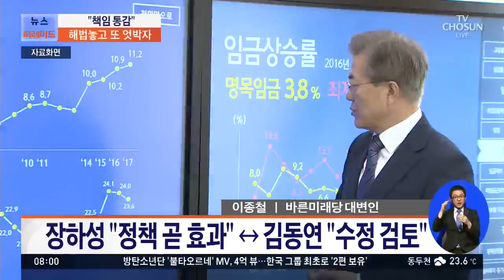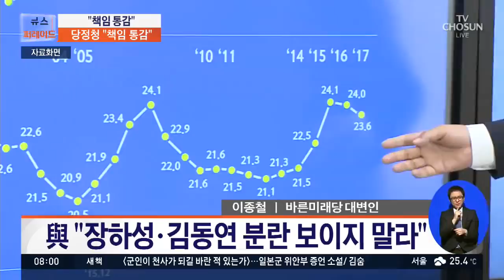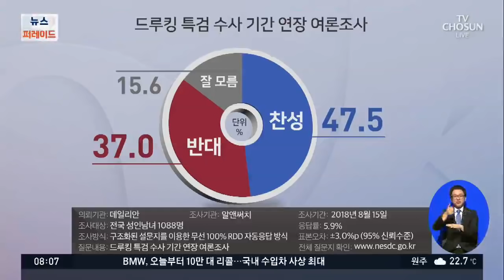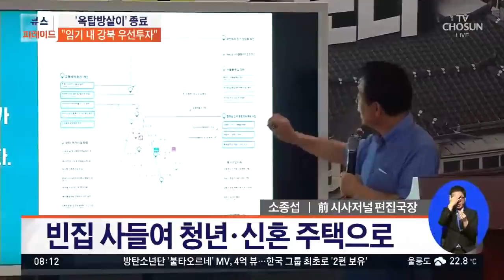최악의 고용쇼크, 당정청 긴급회의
계속해서 정치권 소식 살펴봅니다. 장경태 민주당 청년위 부위원장 이종철 바른미래당 대변인 소종섭 전 시사저널 편집국장 나와 계십니다.

- 장하성 "정책 곧 효과"↔김동연 "수정 검토"
- 특검, 김경수 불구속기소 검토
- 특검, 오늘 수사시간 연장 신청 여부 결정
- 박원순 '삼양동 한 달 살이' 마무리